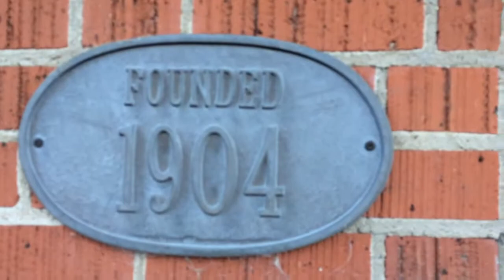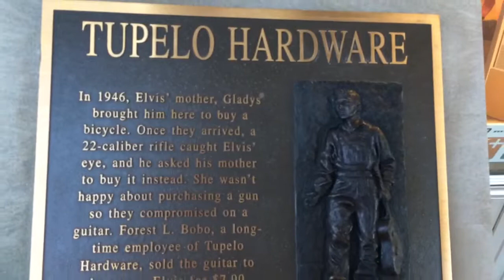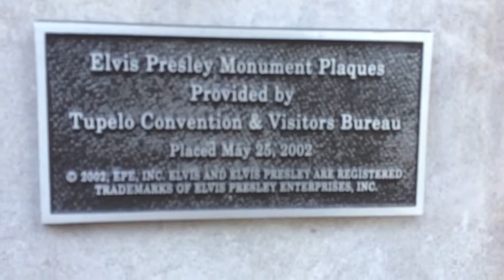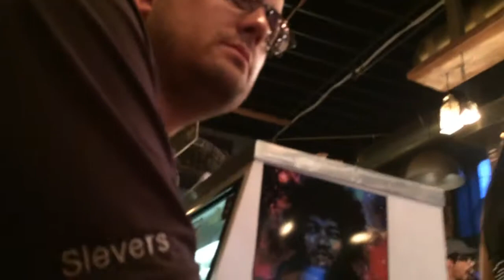Tupelo Miss. to Kermit’s outlaw